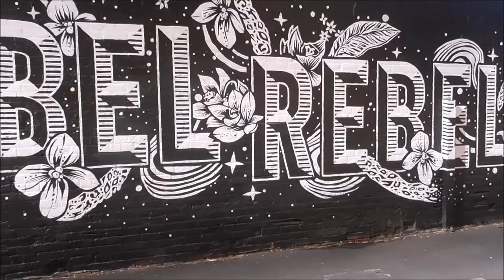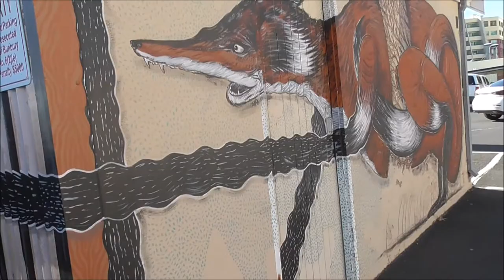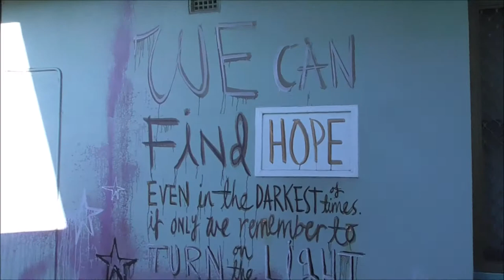Stace Does The Bunbury Street Art Crawl!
ReDiscover 2016 by Six Two Three Zero has brought so much colour to Bunbury's streets. I decided to film my awesome Street Art Crawl!

I didn't find all the street art, but I don't think I did too badly for an hour's adventure